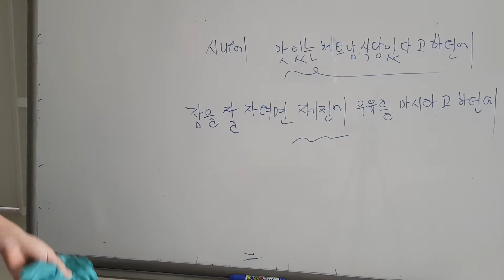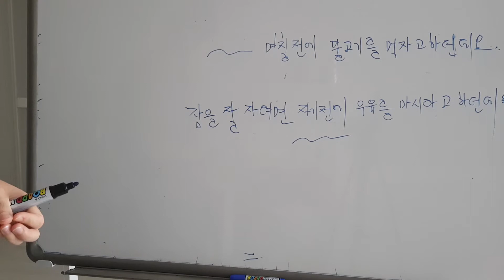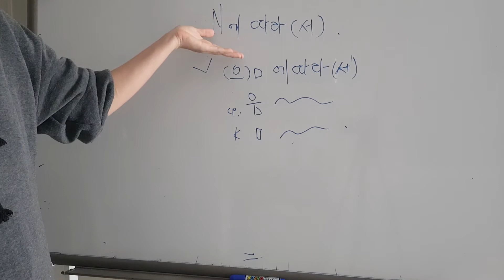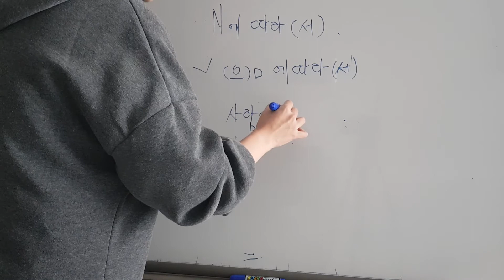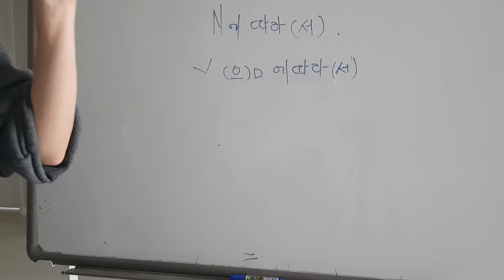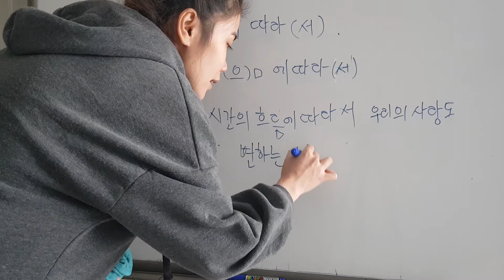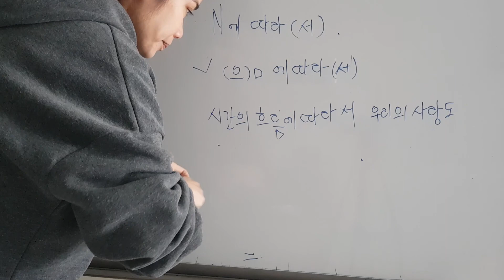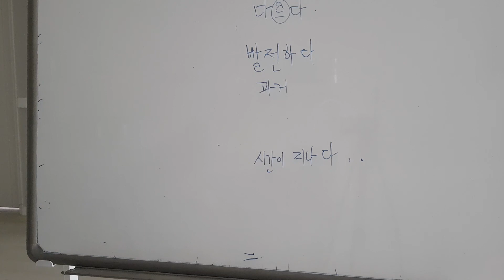Tc4: chủ đề 1tt( p2)